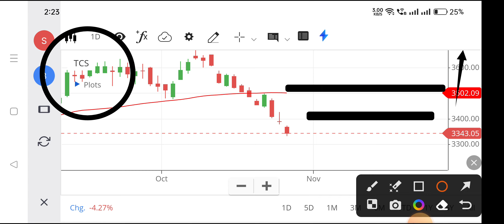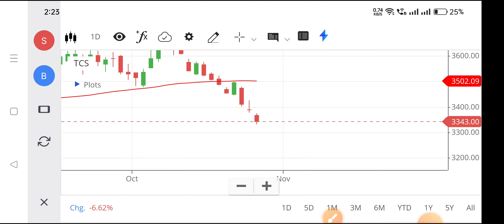Tcs share | Tcs share price | Buy tcs shares,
tcs share,
tcs share price,
buy tcs shares,
invest in tcs shares,
market share of tcs,
price of tcs share today,
share price of tata consultancy services,
share price of tcs limited,
share price of tcs today,
share value of tcs,
stock price of tcs,
stock tcs,
stock value of tcs,